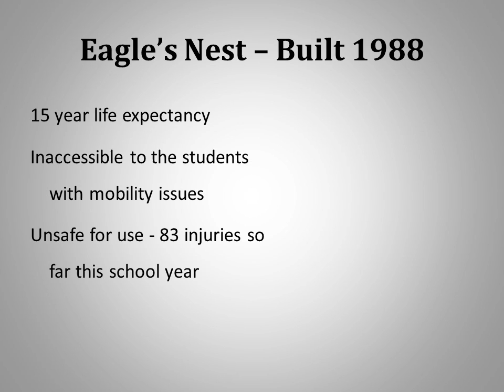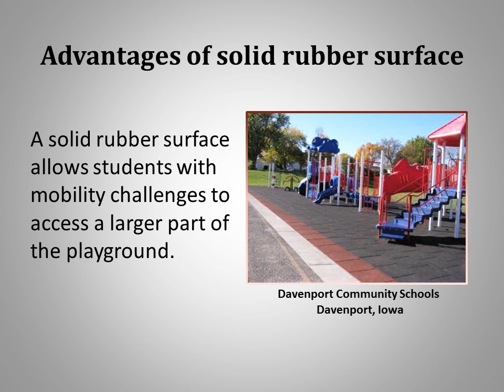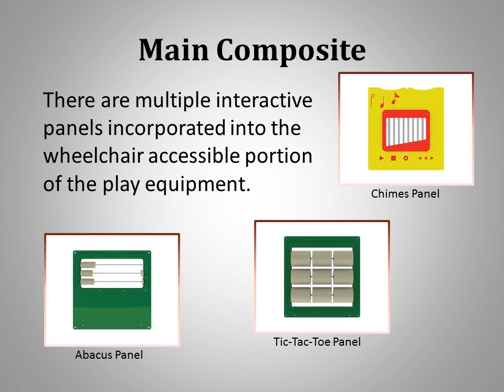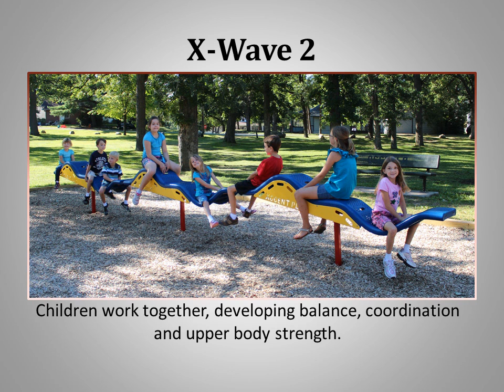Lincoln Elementary Playground Project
Informational Video about our project to replace the playground at Lincoln Elementary School in Fort Madison, Iowa.